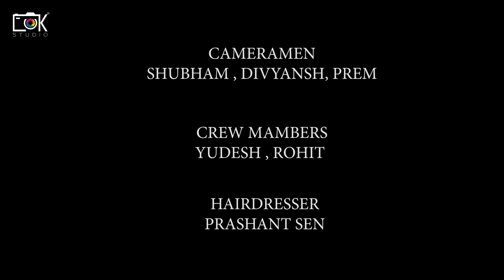HOW TO MAKE HER CHASE YOU | How to ATTRACT your crush | hindi | Vishal dave | ft prachiee__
If you wanna impress your crush or you want girls attract on you, this video will definitely gonna be helpful for you. Before making this video we have done a great deal of research regarding this whole concept that in boys what are the qualities which attract girls.
This video is like a podcast where I'm asking couple of questions to my female friend regarding boys.
Hope this video will help you to impress your crush or any female.

 अगर आप अपनी खास दोस्त को खुश करना चाहते है , या आप चाहते है कि बाकी लडको की तरह लड़कियां आप पर भी आकर्षित हो तो यह वीडियो सिर्फ और सिर्फ आपके लिए है क्योंकि इस वीडियो के अंदर हमने यह जानने का प्रयास किया कि लडको को किन किन बातों का ध्यान रखना चाहिए अगर उन्हें लड़कियों को अपनी ओर आकर्षित करना है और ऐसी कोनसी विशेषताएं है जिन्हें लड़कियां अक्सर लडको में देखती है ।
आशा है यह वीडियो आपके लिए लाभदायक होगा ।

Boya by-mm1 [mic]
laptop for editing

For paid collaboration or brand promotion :-

Female guest :- prachiee meshram
Hairdresser :- prashant sen
Cameramen :- Shubham , gajju nirmalkar , divyansh thakur and prem
Editor :- yudesh uk and Shubham jagada
" Team UK "

Thank you so much Ayush jha ( develobusiness ) and Rohit singh .